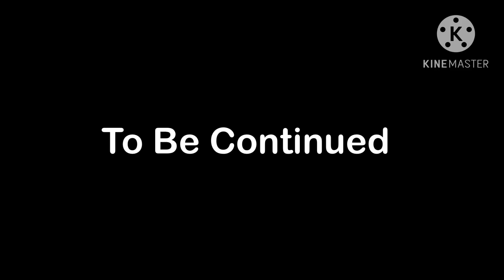Sam And Rabbits Adventures: Part 4